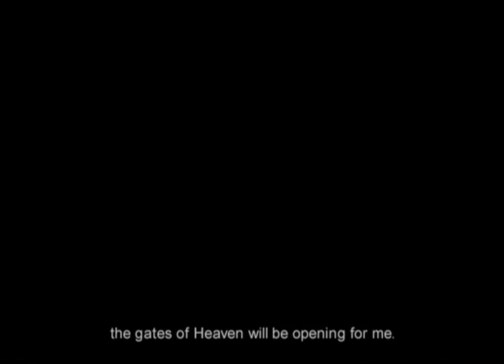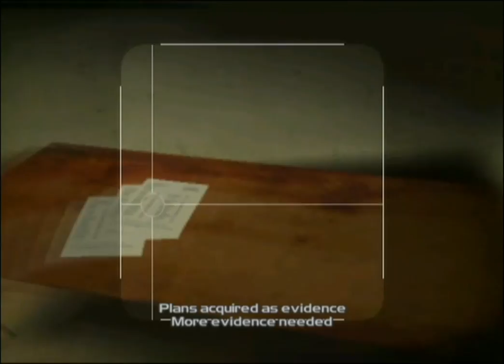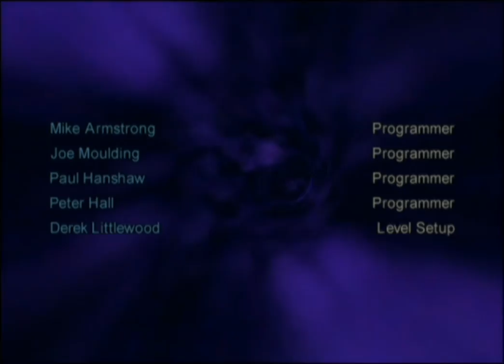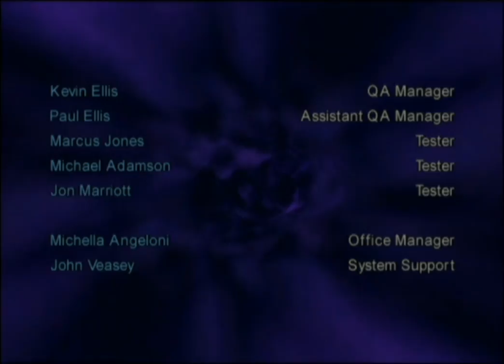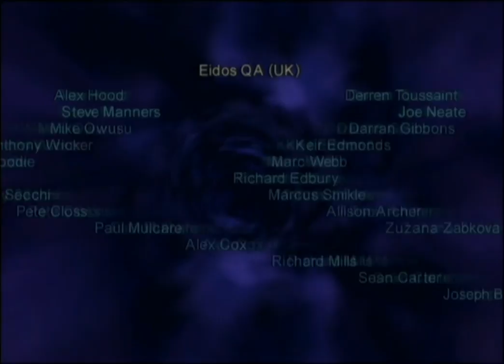GC Longplay [001] TimeSplitters 2 - Full walkthrough | No commentary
Oblansk Dam, Siberia 1990 3:30
Chicago 1932 25:30
Notre Dame, Paris 1895 37:35
Return to Planet X 2280 47:25
NeoTokyo 2019 1:00:30
Wild West 1853 1:11:15
Atom Smasher 1972 1:21:22
Aztec 1920 1:34:22
Robot Factory 2315 1:48:10
Space Station 2:19:30

Timesplitters 2 longplay.
Full story mode walkthrough.
Normal difficulty.
Played on Wii using classic controller.

The evil race of TimeSplitters is traveling back into human history authoring events that are leading to the enslavement of mankind. In control of a motley crew of renegade characters, you must hunt down the TimeSplitters in historical eras like the gangster-ridden 1920s, the lush jungles of Aztec temples, soviet military installations of the Cold War, and futuristic robot factories in space. To end their evil plot, seek and recover the crystals required to seal the rift in time.